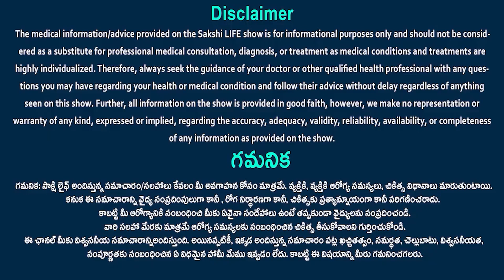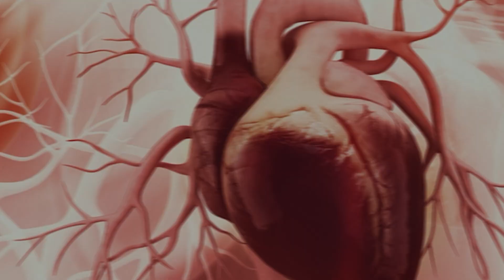Fertility Diet: Foods to Eat to Increase Fertility | Sperm Count | Dr.Sri Harsha | Sakshi Life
Fertility Diet: Foods to Eat to Increase Fertility | foods that boost fertility | Dr. Sri Harsha | Sakshi Life
ఈ డైట్, ఈ అలవాట్లు పాటిస్తే మగవారిలో సంతానలేమి సమస్య ఉండదు...
7 best foods to increase fertility
10 Foods to Eat to Increase Fertility
Diet for healthy egg and sperm - Wellbeing
The Fertility Diet Plan: The Right Foods To Naturally
Fertility Diet: What to Eat When Trying to Get Pregnant